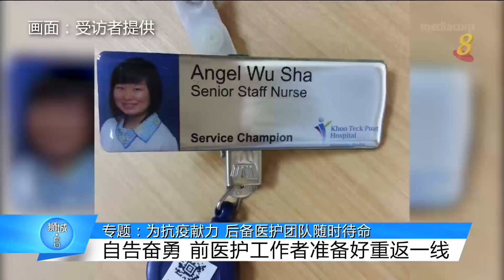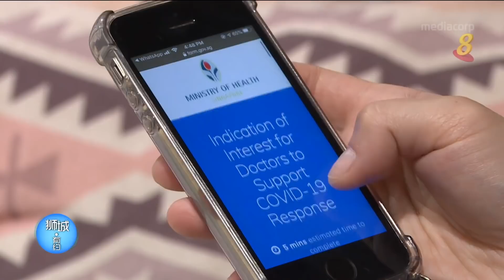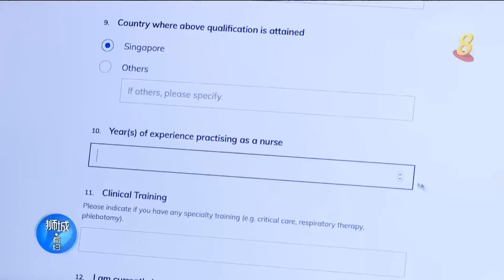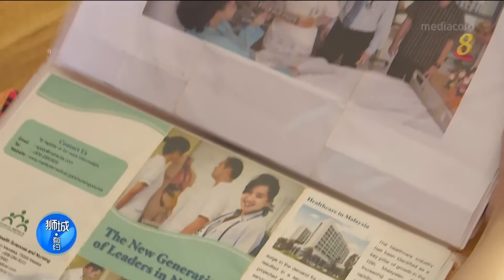狮城有约 | 疫情专题：为抗疫献力 后备医护团队随时待命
17/04/2020 播出

超过2500名现任和前医护专才，加入后备医护团队，以加强我国的医护支援。他们当中，有人仍从事医疗相关职业，也有些人中途转业，告别了医护生涯。如今他们为了同一个目标再次集结，随时待命，听听他们的故事。